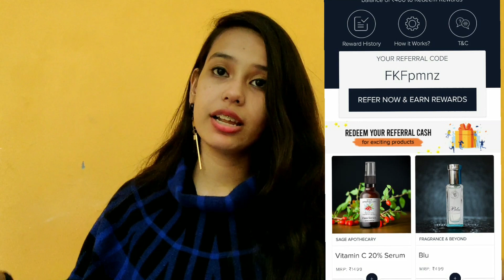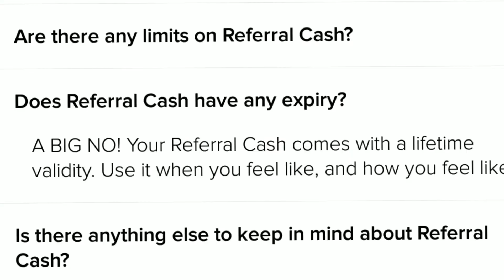smytten referral code/ smytten free trial products / refer and get free products from smytten